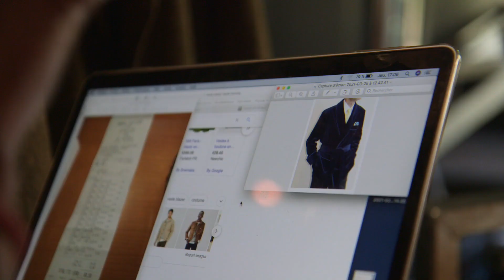La costumiere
J’ai fait des études standards en économie et sociale et, en loisirs, du cirque à l’école du cirque de Châtellerault, dont je suis originaire. Ensuite, j’ai intégré l’école Esmod à Paris. La découverte du milieu de la mode – où il faut que tout soit portable, vendable – a été une douche froide. Je pensais que cela allait être beaucoup plus créatif. Je me suis alors spécialisée en costumes de scène et j’ai commencé à faire des stages dans le milieu du cirque, à l’Académie Fratellini par exemple. Mon expérience me faisait comprendre tout de suite les contraintes. Dans cet univers, il n’y a pas de scission entre les parties techniques et artistiques. J’ai fini 2ème de ma promo. Après avoir vécu à Londres, je suis rentrée en France et j’ai commencé à faire mes premiers costumes de cirque pour des camarades de lycée, à avoir mes premiers contrats dans le réseau du cirque contemporain.